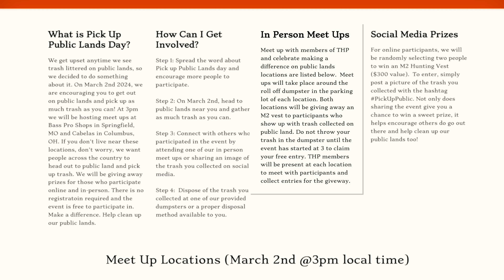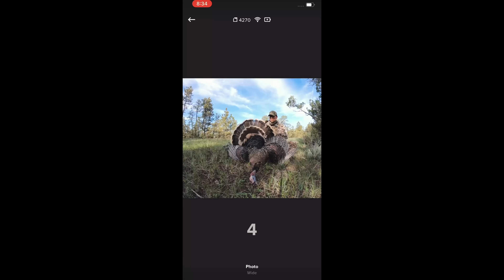PUBLIC LAND Merriam's Turkey Hunt!!! (Western Turkey Hunting)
Greg is out West chasing public land Merriam's and pinpoints a gobbler from a LONG ways off!